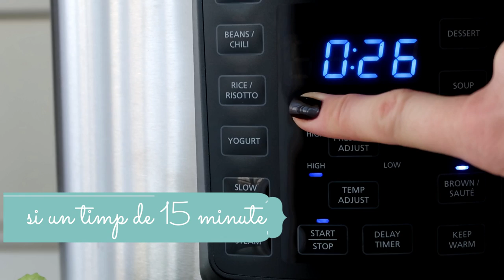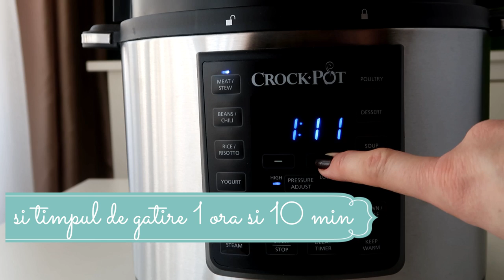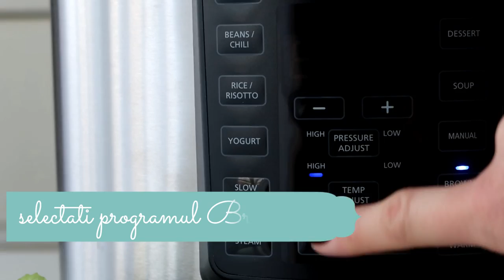Friptura de porc la Crock Pot Express Multi Cooker cu gatire sub presiune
Friptura de porc la Crock-Pot® Express Multi-Cooker este una din fripturile noastre preferate! Absolut preferate!